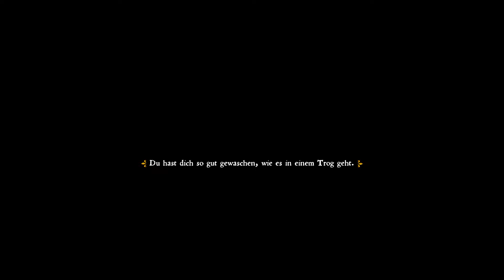Kingdom Come: Deliverance - Übung für Geld #021 (Let´s Play / Deutsch / Blind)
Wir verkörpert Heinrich, den Sohn eines Schmieds. Als ein Bürgerkrieg ausbricht, müssen wir hilflos mitansehen, wie feindliche Streiter in unser Dorf einfallen und unsere Freunde und Angehörigen abschlachten. Um Haaresbreite entgehen wir dem Angriff, ergreifen unser Schwert und schlagt zurück. Wir rächen den Tod unserer Eltern und helfen dabei, die blutrünstigen Eindringlinge aus unserer Heimat zu vertreiben!